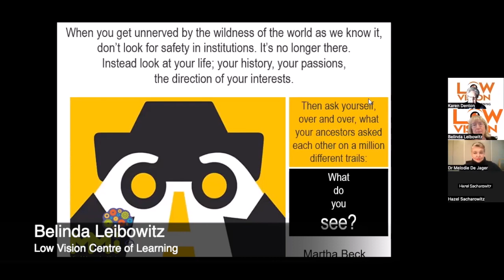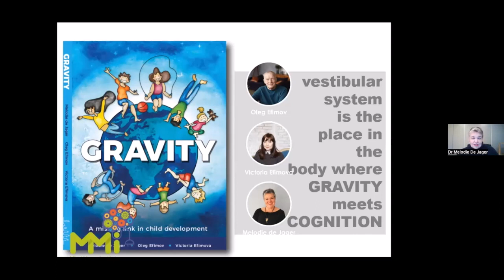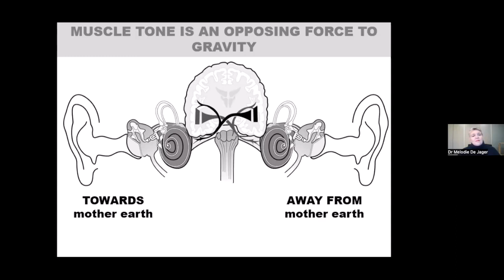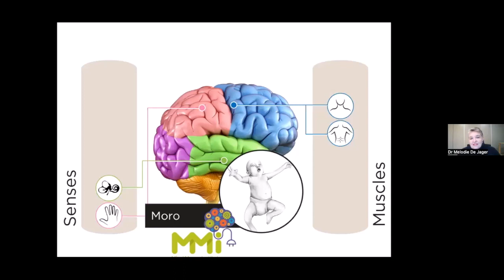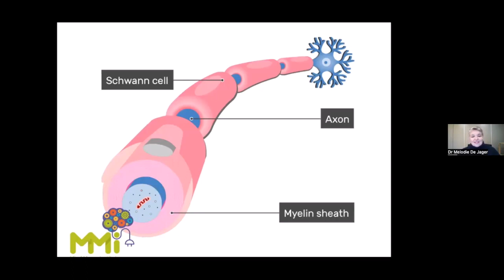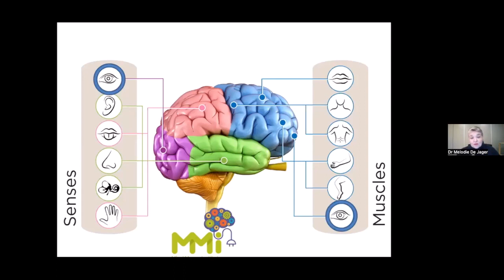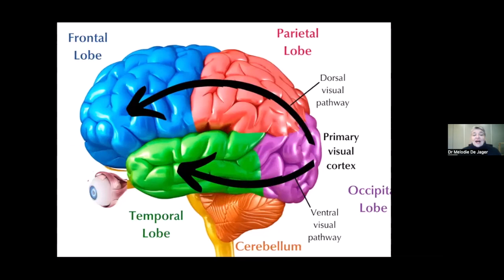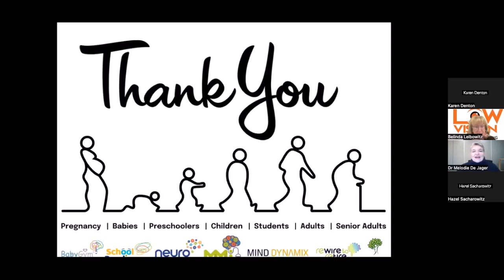Feet, Vestibular System and Ocular Stability - Dr Melodie de Jager